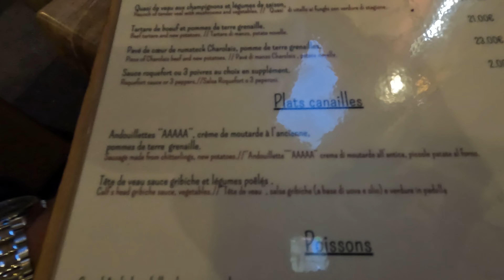ЛАЗУРНЫЙ БЕРЕГ. Франция. Ницца. День четвертый. Côte d'Azur. France. Nice.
ЛАЗУРНЫЙ БЕРЕГ. Франция. Ницца. День четвертый. Вечерняя прогулка по английской набережной Ниццы. Фонтан Нептуна и вкусный ужин в ресторане средиземноморской кухни.
БЛАГОТВОРИТЕЛЬНОСТЬ И ФИНАНСОВЫЕ ПОРЫВЫ ДУШИ НА КАРТУ ПРИВАТ 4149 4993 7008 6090